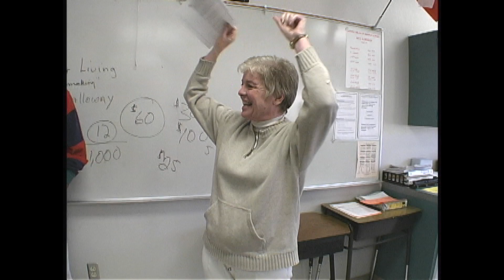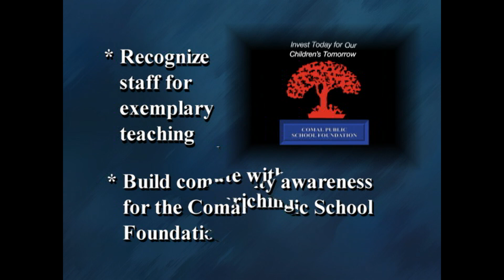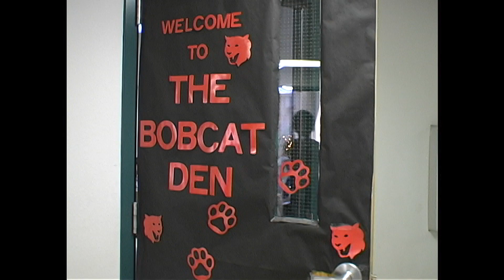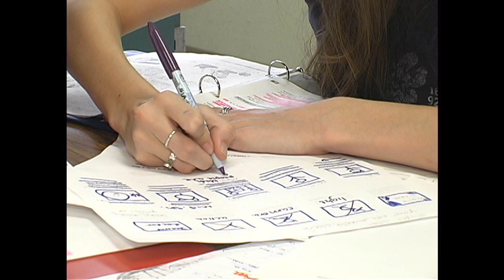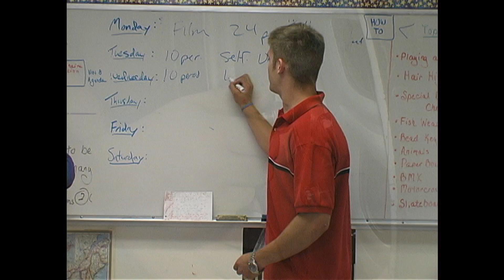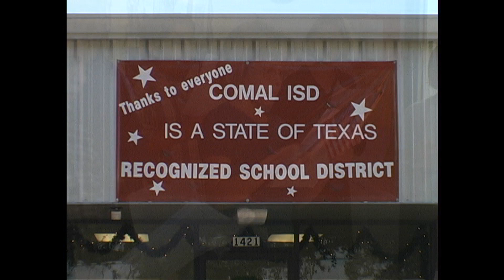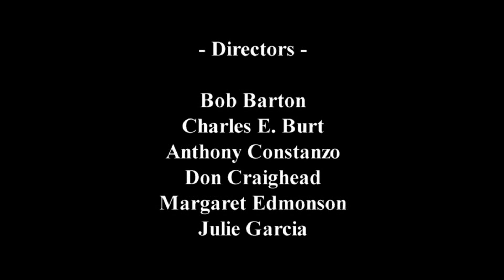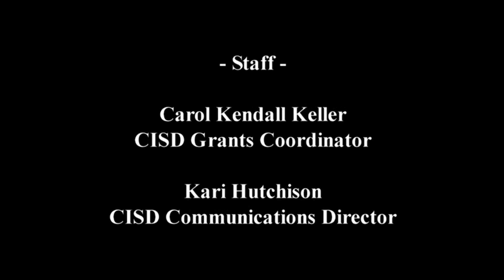(HD) 2002 Comal Public School Foundation Marketing Video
The Comal Public School Foundation has been created to support educational programs for both students and teachers in the Comal Independent School District. It will provide funds for educational programs and activities that have not been funded or have been underfunded by the normal operating budget.  These funds will be used to facilitate student achievement and skill development, to recognize and encourage staff excellence, and to expand community involvement from individuals, businesses, and civic organizations.